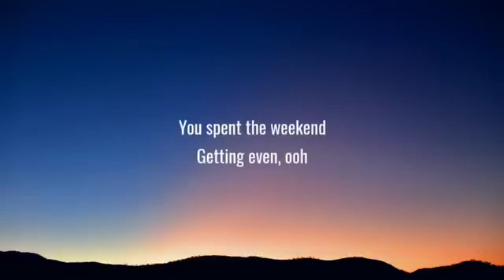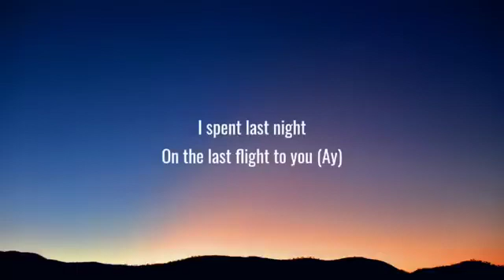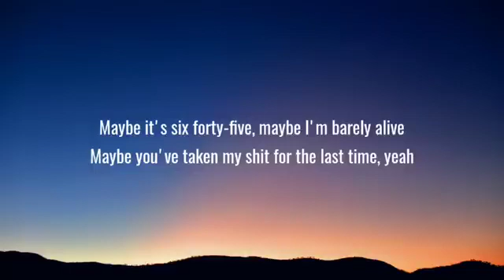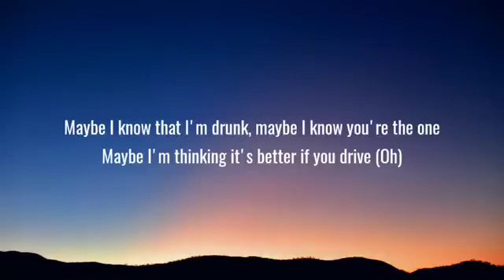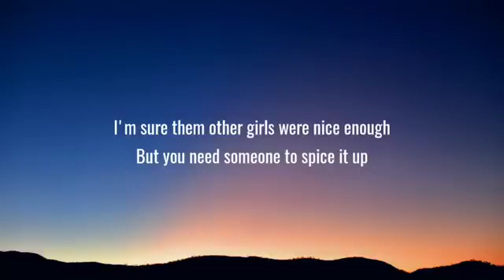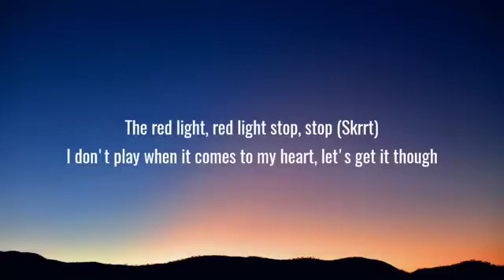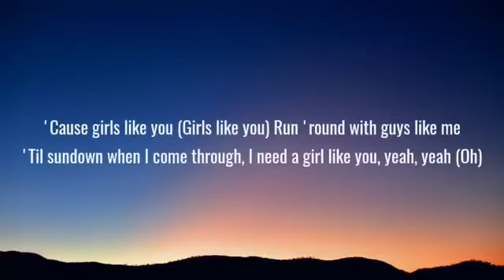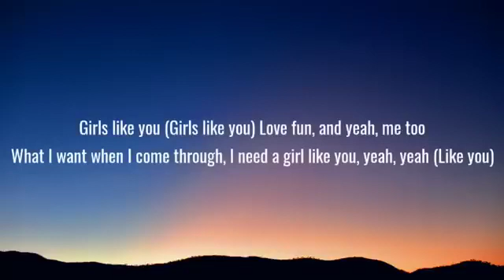Maroon 5 - Girls Like You (Lyrics) Ft. Cardi B